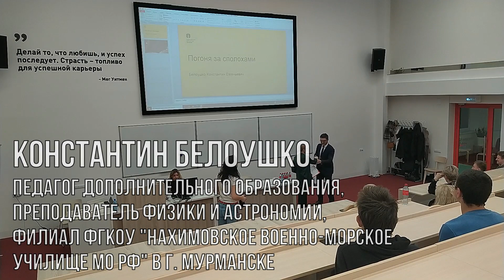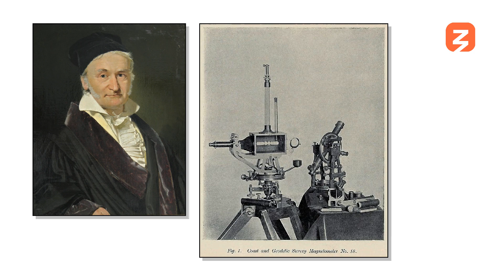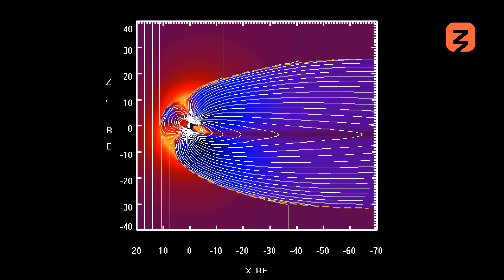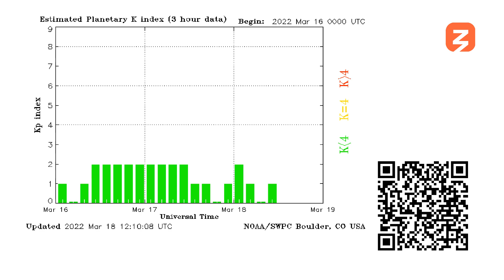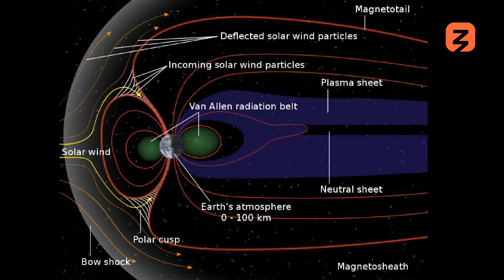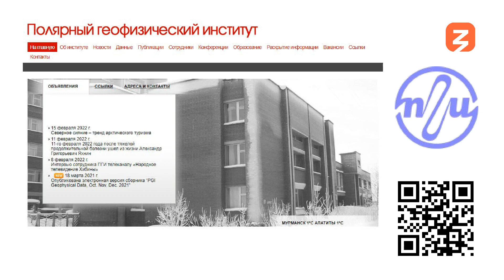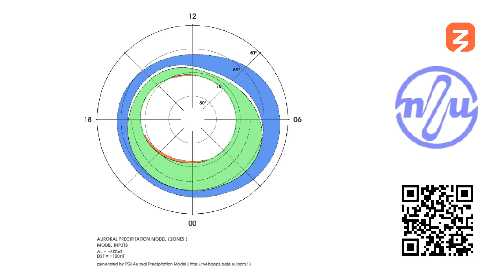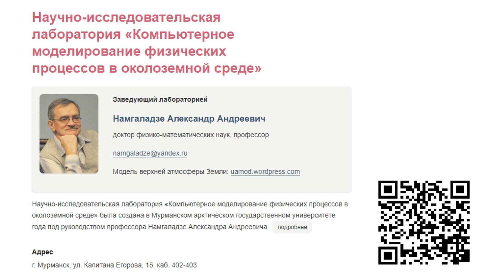8 Погоня за сполохами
О наблюдениях и методах исследования полярного сияния, а также его космических солнечно-земных связях
Российское общество "Знание", Батл "Учёный говорит", 01 ноября 2022 года, Мурманск, МГТУ